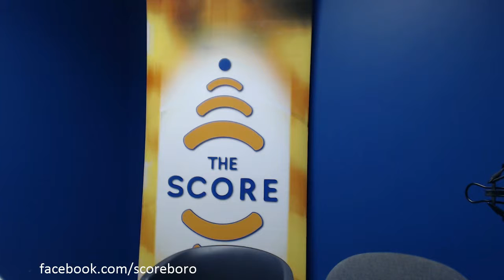COD: AW LAN EVENT | Hosted by LAGrGaming | w/ Subject Madderz | CallofDuty LAN (Part 6)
LAGrGaming 4v4 LAN EVENT Took place at THE SCORE.

10 Teams Were Present!

1st Place $920
2nd Place $220

Links:
Facebook.com/ScoreBoro